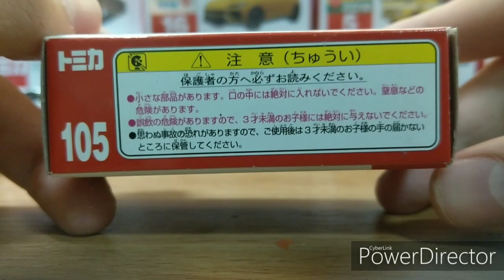絕版COCA-COLA ROUTE TRUCK (unboxing)